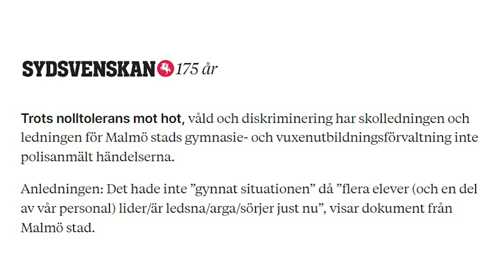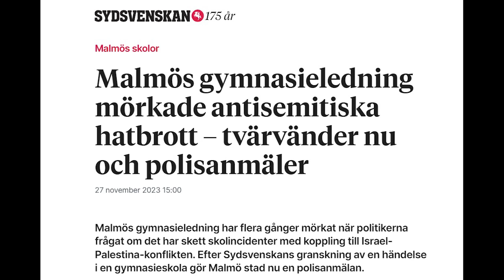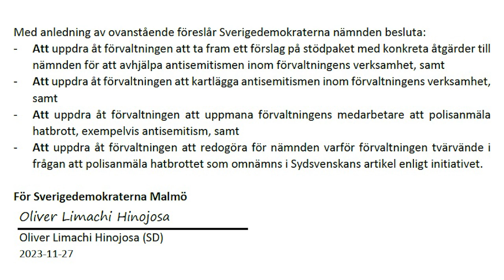SD Malmö kräver att stadens gymnasieledning tar krafttag mot antisemitism inom verksamheten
Ledningen för gymnasie- och vuxenutbildningsförvaltningen i Malmö har mörkat antisemitiska hatbrott på en gymnasieskola. Nu kräver Sverigedemokraterna i Malmö korrekt information om hur utbredd antisemitismen är inom verksamheten, samt att förvaltningsledningen på allvar börjar ta krafttag mot problemen.
Men rötan sitter djupt i Malmö stad, menar oppositionsråd Magnus Olsson (SD) - Socialdemokraterna, som styrt staden i decennier, vill inte ta tag i antisemitismen av rädsla för att förlora väljare, samtidigt som många personer i ledande befattningar inom stadens förvaltningar sannolikt sympatiserar med styret.